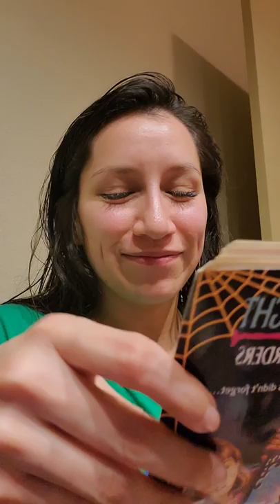murder dollhouse ch 1 cont.